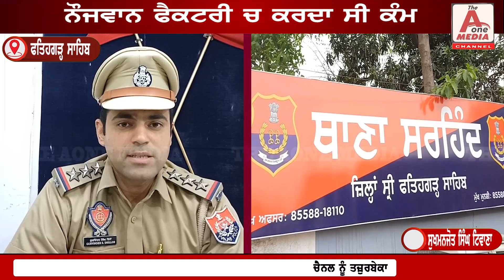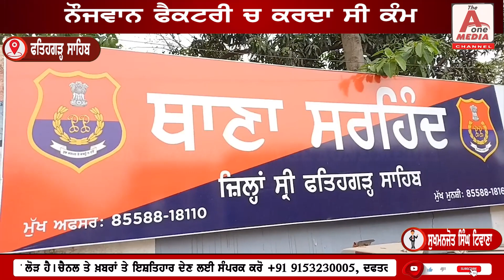FATEHGARH SAHIB 33 ਸਾਲਾ ਨੌਜਵਾਨ ਦੀ ਭੇਤ*ਭਰੇ ਹਾਲਾਤਾਂ ਚ ਮਿਲੀ ਲਾ*ਸ਼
ਨੌਜਵਾਨ ਫੈਕਟਰੀ ਚ ਕਰਦਾ ਸੀ ਕੰਮ, ਪੁਲਿਸ ਨੇ ਲਾ*ਸ਼ ਨੂੰ ਕਬਜ਼ੇ ਚ ਲੈ ਮਾਮਲੇ ਦੀ ਤਫਤੀਸ਼ ਕੀਤੀ ਸ਼ੁਰੂ